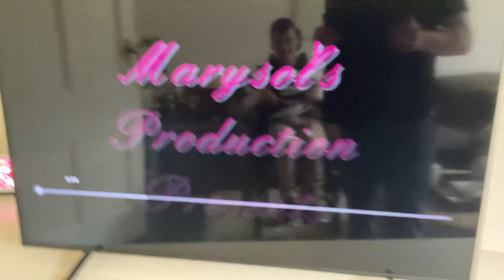Come Dance and Sing - Jay Laga’aia ￼￼